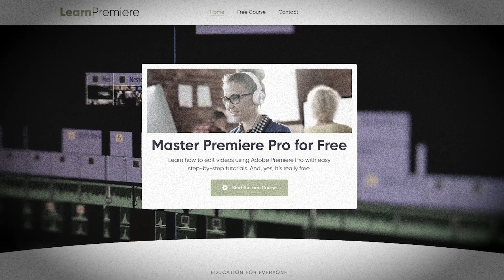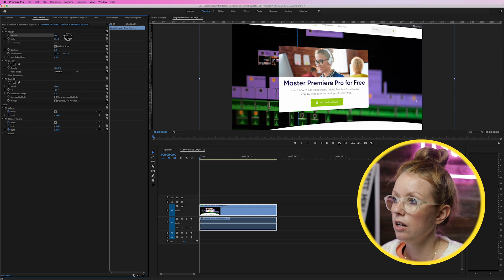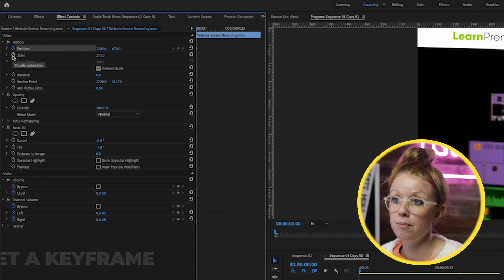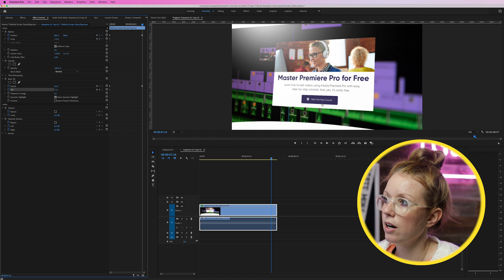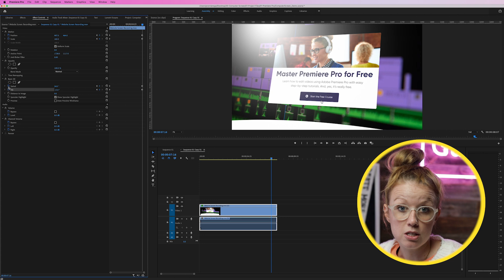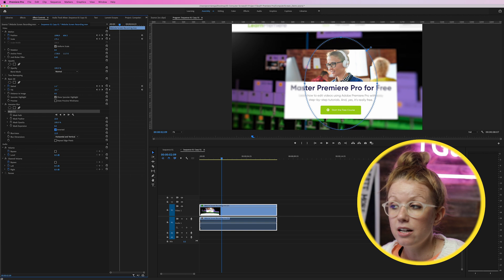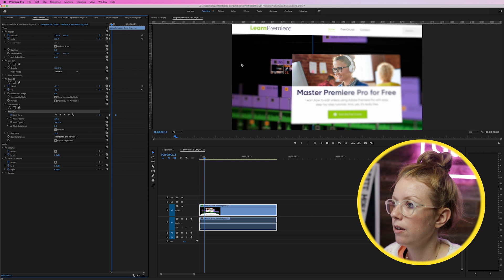How to Create a Basic 3D Computer Screen Effect in Adobe Premiere Pro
I'm giving away 5 licenses to Graphics Pack! How to enter
ABOUT TUTORIAL
In this video Premiere Gal will show you how to take a regular old screen recording and add some cool 3D animation so it looks more dynamic. We will be using Adobe Premiere Pro 2022 in this video and the Basic 3D effect.

TIMECODES
0:00 Intro
0:43 Apply Basic 3D Effect
0:52 Creating our starting position
1:57 Setting the Keyframes
2:27 Motiocan Giveaway
3:33 Creating the end point animation
4:35 Adding a Gaussian Blur